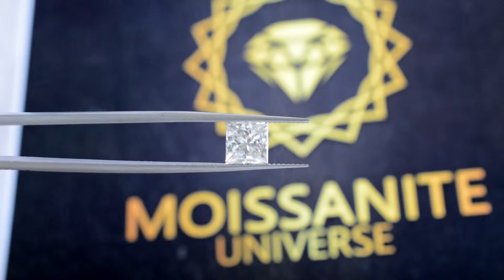1.0ct to 5.62ct Loose Moissanite Princess Cut EF Color Brilliant, best Alternatives for Diamond